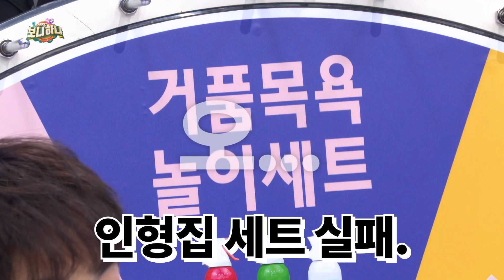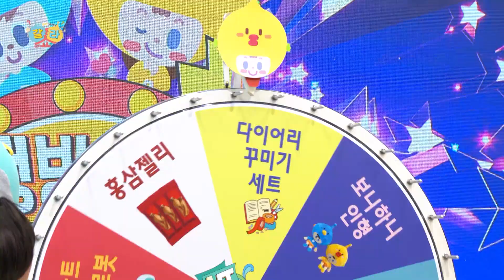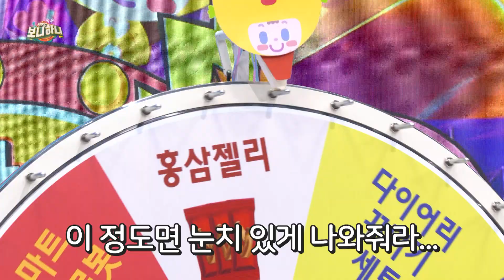[보니하니] 2020년 돌림판 결산! 돌림판 레전드 모음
벌써 2020년이 끝나가서 만든 2020 돌림판 ✨연말  결산✨
2020년 보니하니의 돌림판 레전드 모음!

보하둥이들 2021년에도 함께해요🥰
더 재밌는 보니하니, 푸짐한 돌림판으로 만나요~